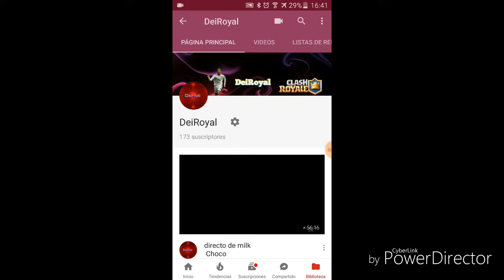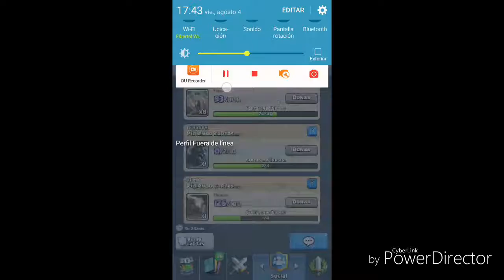Clash royale Ultimo episodio De X3 de elixir Desafio